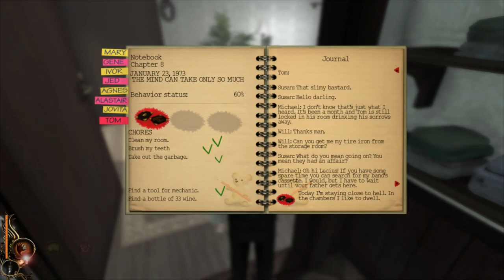Poison 2 | Lucius # 8